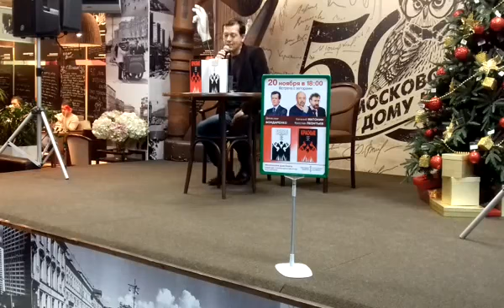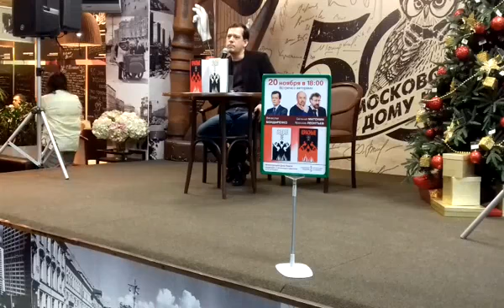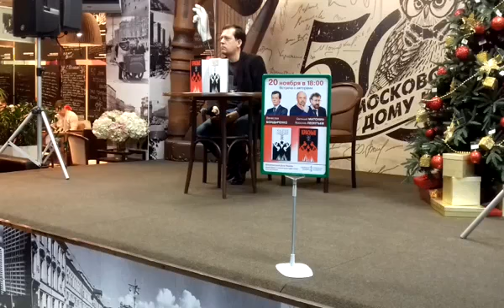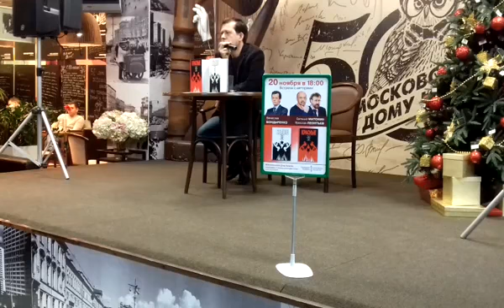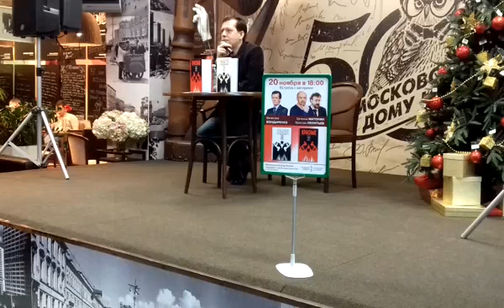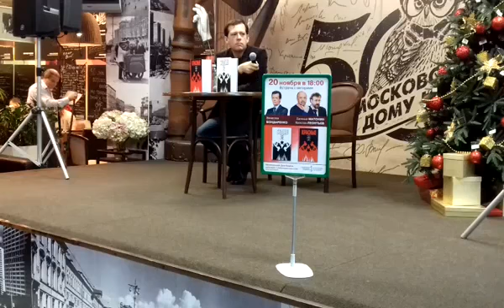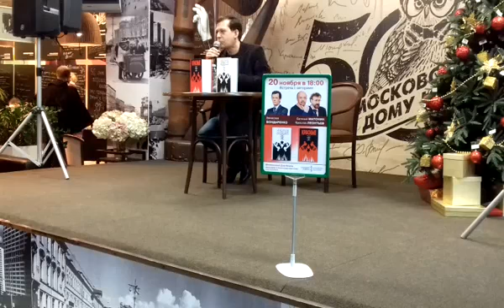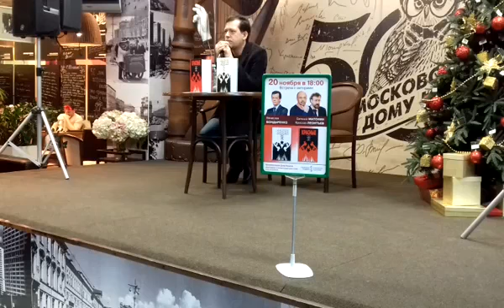Вячеслав Бондаренко в Московском доме книги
К столетию Октябрьской революции, – большинство историков сходится во мнении, что именно это событие положило начало Гражданской войне в России, – в издательстве «Молодая гвардия» увидели свет сборники «Белые» и «Красные». 20 ноября в Вячеслав Бондаренко ответил на вопросы читателей на презентации в Московском доме книги.